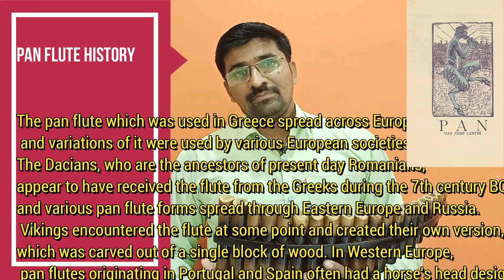22 PIPES PAN FLUTE C KEY || Traditional Musical flute|| Right hand || how to play pan flute?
The pan flute which was used in Greece spread across Europe, and variations of it were used by various European societies. The Dacians, who are the ancestors of present day Romanians, appear to have received the flute from the Greeks during the 7th century BCE, and various pan flute forms spread through Eastern Europe and Russia. Vikings encountered the flute at some point and created their own version, which was carved out of a single block of wood. In Western Europe, pan flutes originating in Portugal and Spain often had a horse's head design carved at the base.

More recently, a pan flute called the nai gained popularity in Romania during the second half of the nineteenth century and then again in the 1930s when Fanica Luca, a Romanian naist, brought the world's attention to the instrument during his international tours. Recently, there has been some renewed interest in pan flutes, and pop music artists such as Sting and Shakira have incorporated them into their music.
Welcome to the Official Youtube Channel of Nadvenu Flutes. We are one of the leading flute makers in India. This is absolutely the right place if you are looking for Concert Quality Professional Indian Bamboo Flutes. Bansuris, specially handcrafted to render accurate & great sounding flutes. Every bansuri is made of quality seasoned bamboo and the incredible tonal quality of our bansuri with extreme accuracy in studio atmosphere and stage. Each flute is accurately tuned with piano A 440 Hz scale. We are making bansuri flutes from A natural bass (very long flute of 115 cm!), up to D sharp small (very small flute of 24 cm).
Note: Flutes may be tuned on requirements.( If someone wants’ a flute tuned on A 441 Hz, A 442 Hz, ... so on,.)  Also, the flutes are available for right handed flute players as well as left handed flute players.
Nadvenu Flutes was founded by Master Craftsman- Mr. Raju Salve on the ideology of designing and building the finest professional, innovative and world-class Bansuris.